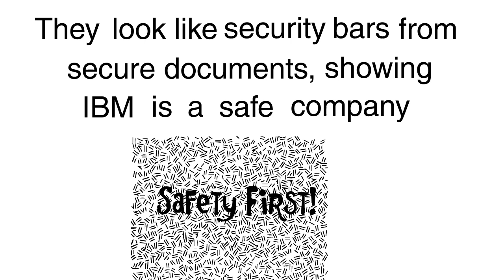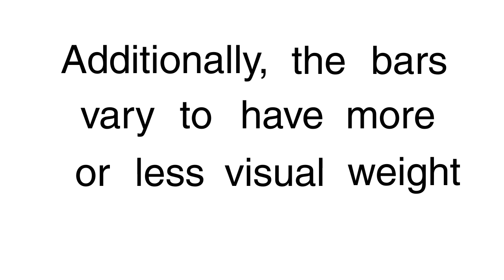Brief History of Paul Rand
My first animation done in Adobe AfterEffects, on a short history of Paul Rand